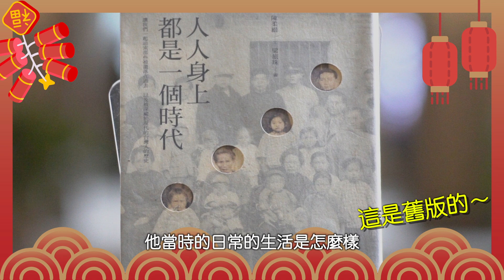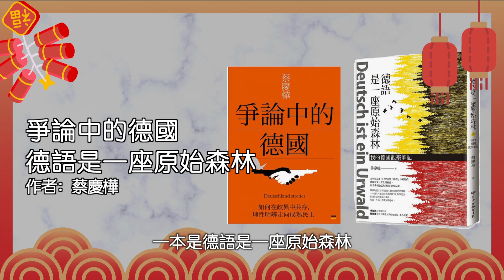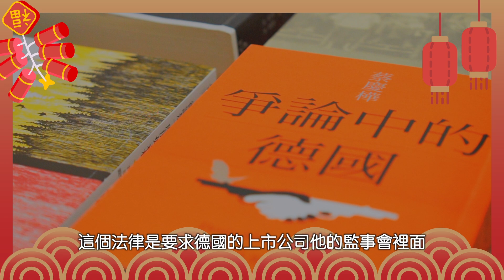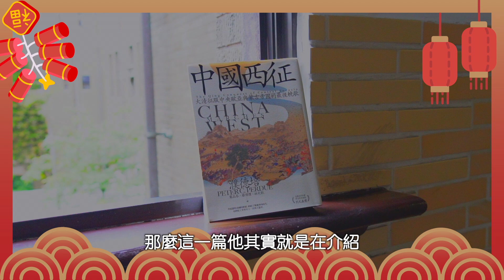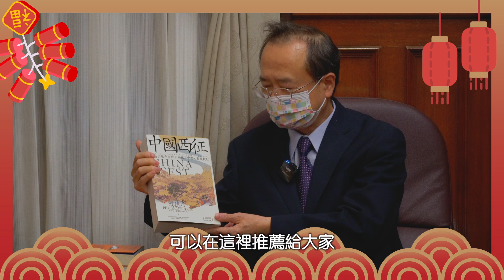不藏私！司法院長虎年好書推薦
祝粉司們虎虎生風🐯虎膽喵算🐱幸虎美滿㊗

過去每逢連假，阿司都會在限時動態問大家要幹嘛，收到 8 成的回覆是：看書🤣
既然今年農曆新年假期長達 9 天，如果不知道要做什麼，或許可以選一本書好好閱讀📚
但如果還是不知道要讀哪本，許宗力院長不藏私，直接給粉司他的閱讀推薦清單
以下這 5 本院長愛書很有他的風格，愛看書的粉司準備看起來 💓

📖 時間迴旋
｜作者：Robert Charles Wilson（2007）｜

院長表示他個人非常喜歡讀科幻小說，說科幻小說的創意能帶給他新的刺激，得以讓遇到的問題迎刃而解。

✨本書談到地球滅亡，面對世界末日，人類如何自處，還有對人性的刻畫都是特色，也是院長推薦的原因！

📖 人人身上都是一個時代
｜作者：陳柔縉（2009）｜

第二本推薦本土作家，寫臺灣日治時代父執輩的日常生活，書裡不少有趣的段落，例如當時報紙批評自由戀愛，甚至寫道：「若乃不由父母。不問門第德性。而曰自由戀愛。則與嫖客娼妓何異。」

✨院長有把這段文字引用在釋字第 666 號解釋協同意見書中，到底什麼是公序良俗，社會會隨著時間有不同看法，要瞭解過去的生活，這是一本非常有趣的書。

📖 爭論中的德國：如何在歧異中共存，理性明辨走向成熟民主
📖 德語是一座原始森林：我的德國觀察筆記
｜作者：蔡慶樺（2020）｜

蔡慶樺現任職外交部、駐於奧地利，這兩本書對德國政治、經濟、社會、文化、時事甚至哲學，都有很清楚的介紹和書寫。

✨留德派的院長在推薦的時候，一直說這兩本書的題材很有趣，也表示作者閱讀量很大，每一篇文章提供的知識也十分豐富。

📖 中國西征：大清征服中央歐亞與蒙古帝國的最後輓歌
｜作者：Peter C. Perdue（2021）｜

院長喜歡讀人文、歷史、地理類的書籍，類型也橫跨古今中外，最後要推的是一本美國歷史學者寫的大部頭。

✨用不同角度的史觀寫歷史，厚度非常驚人，但院長說他努力抓空檔，大概兩三天就讀完了，可讀性很高，一定要用這次的機會推薦給大家！